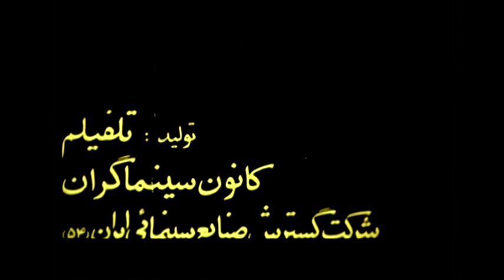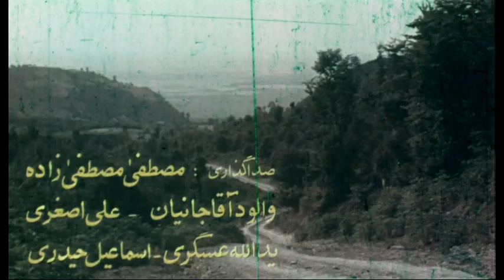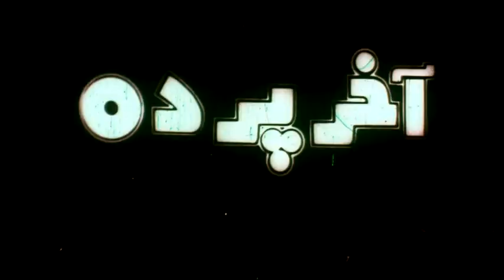Ghazal 1975 1080p